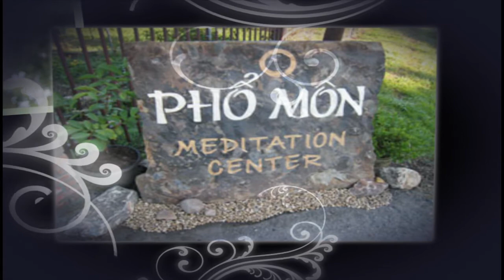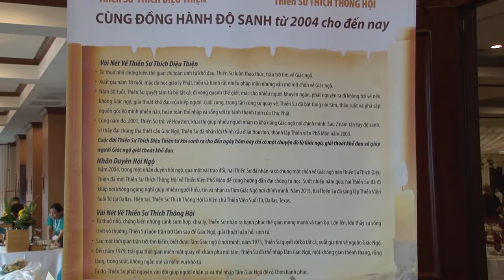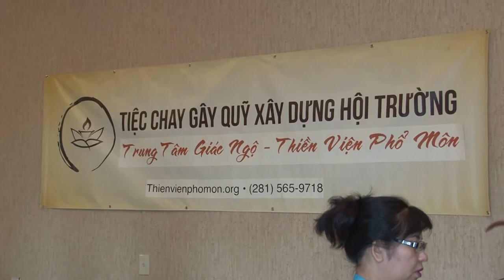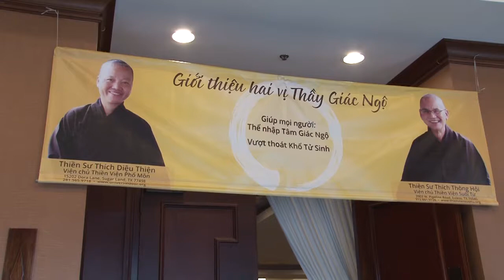Thiền Viện Phổ Môn Universal Door Meditation Center